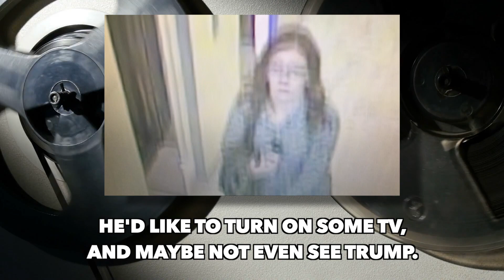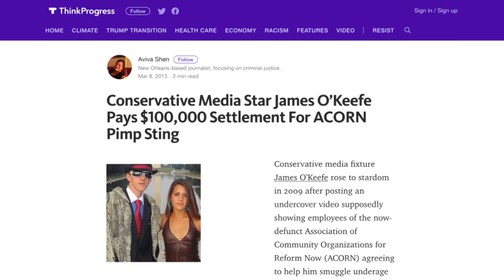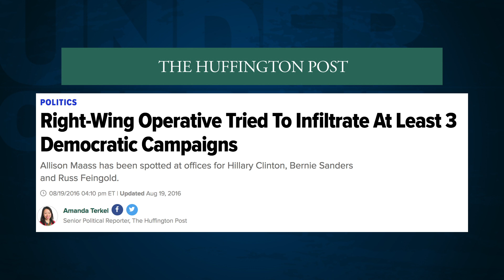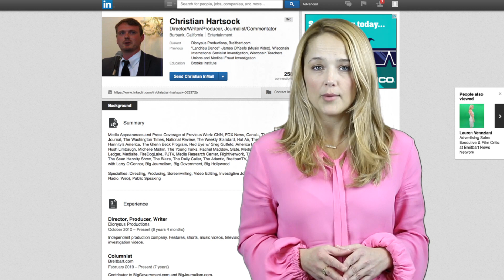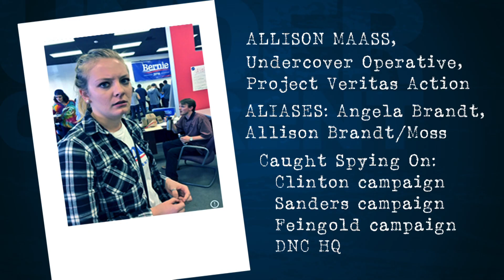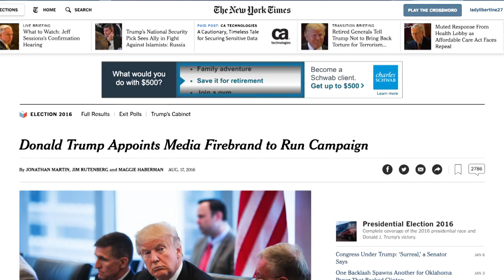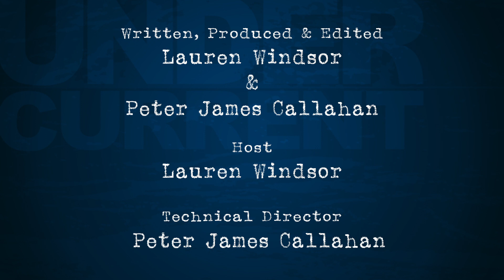Is Project Veritas Conducting Political Hit Jobs for Donald Trump?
Rightwing operative caught offering money to protesters to stage violent disruption of the Trump inauguration, part of a pattern of attacks orchestrated against progressives by James O’Keefe, in coordination with Breitbart News and with the support of Donald Trump.

Produced by Lauren Windsor and Peter James Callahan.